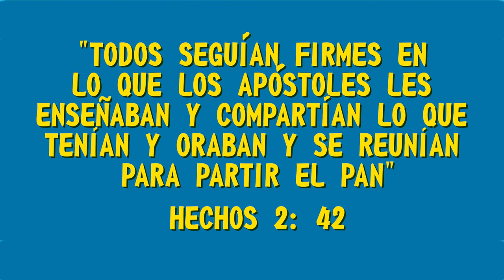MQV Niños - 6 a 8 años - La familia de Dios - Lección 6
✨Todos seguían firmes en lo que los apóstoles les enseñaban✨ y compartían lo que tenían y oraban 🙏 y se reunían 👥para partir el pan 🥖
(Hechos 2:42)